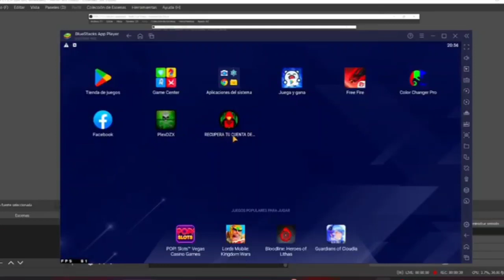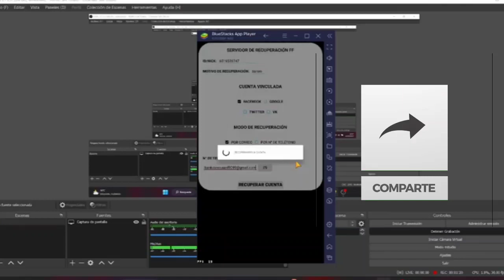COMO DESBANEAR MI CUENTA DE FREE FIRE 2024 (RÁPIDO Y FÁCIL)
COMO DESBANEAR MI CUENTA DE FREE FIRE 2023 (RÁPIDO Y FÁCIL)